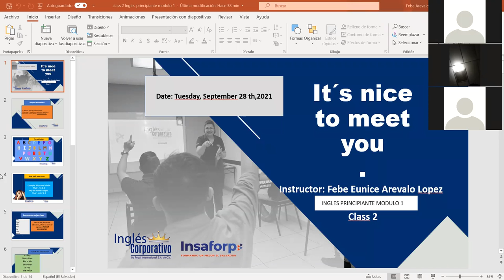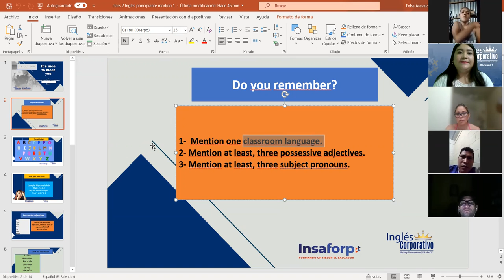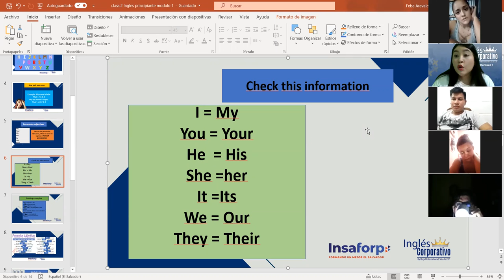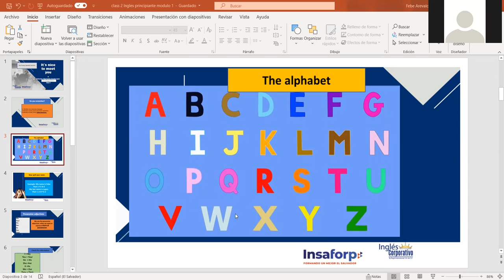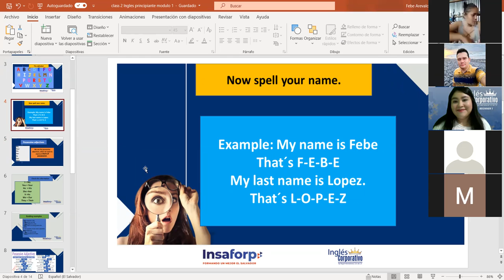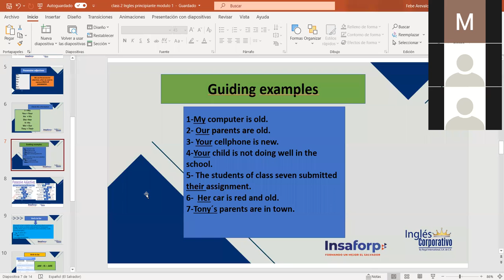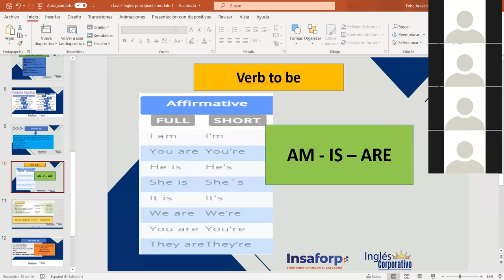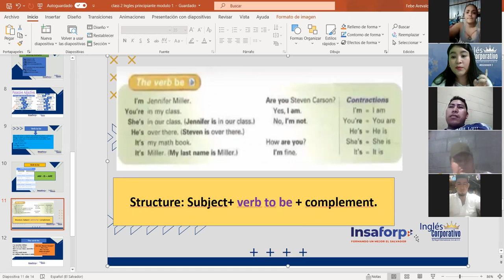Ingles Corporativo- The use of verb to be. Class#2 , day #2.